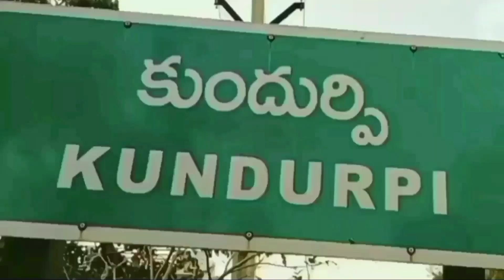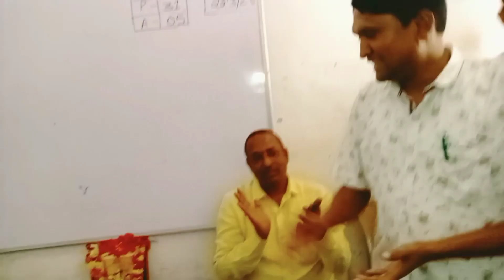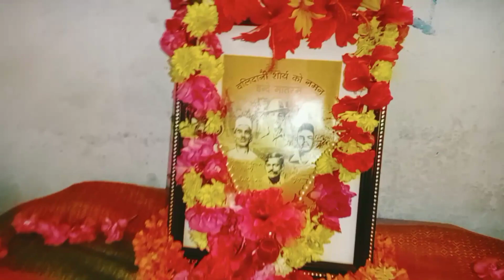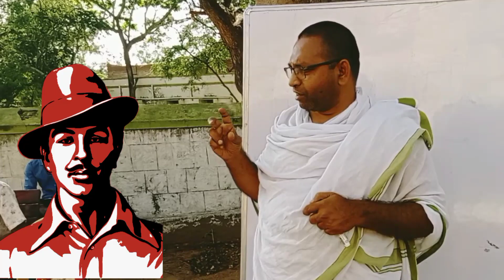మొన్నటి రోజున సర్దార్ భగత్ సింగ్, రాజ్ గురు,సుఖ్ దేవుల 92 వ వర్ధంతి కార్యక్రమం. సందర్భంగా